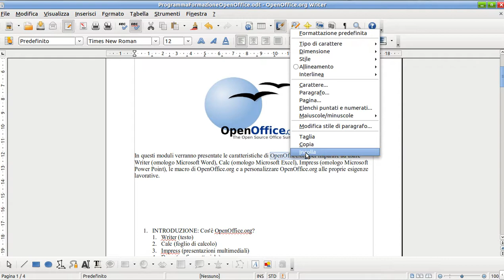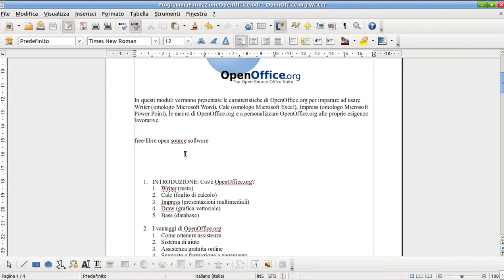08 Open Office Writer: Uso del testo automatico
La funzione testo automatico permette di assegnare testo, tabelle, immagini e altri elementi ad una combinazione di tasti.